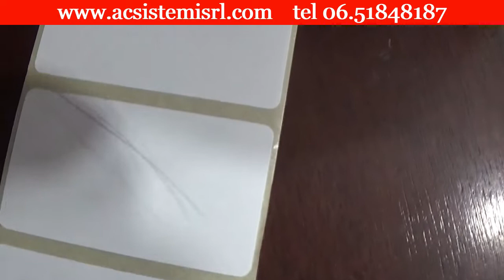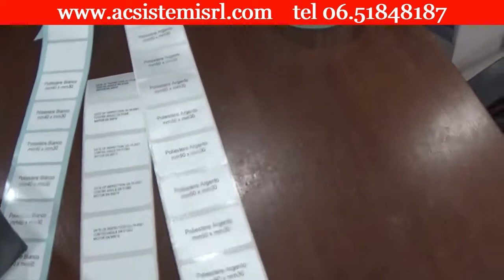STAMPANTE ZEBRA TERMICA O A TRASFERIMENTO TERMICO QUALE SCEGLIERE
La stampa termica è la tecnologia più diffusa per generare etichette con codice a barre, come le etichette prodotto, etichette matricola, etichetta di spedizione.

Esistono 2 tecnologie di stampa termica:

📌stampa a trasferimento termico
📌stampa termica diretta

Entrambi i metodi di stampa utilizzano una testina di stampa termica che applica calore al materiale da stampare.

❓Quale è la differenza tra i 2 metodi di stampa?

🟢La stampa a trasferimento termico utilizza il calore della testina per riscaldare un nastro inchiostrato, comunemente chiamato ribbon, per produrre stampe di lunga durata su un’ampia varietà di materiali

🟠Diversamente, nella stampa termica diretta, non viene utilizzato alcun nastro e la stampa viene creata direttamente sull’etichetta. Questo significa che quando si stampa attraverso una stampante termica diretta è necessario utilizzare etichette in materiale termico.

❗I supporti termici sono più sensibili alla luce, al calore e all’abrasione e quindi la durata di un’etichetta termica è limitata.

❓Come scegliere tra trasferimento termico e termico diretto?

Il metodo di stampa deve essere scelto sulla base dei requisiti della propria applicazione.

È errato pensare che un metodo sia migliore dell’altro, bensì è necessario analizzare il ciclo di vita dell’etichetta che si vuole ottenere.

VUOI SCEGLIERE LA STAMPANTE MIGLIORE PER LE TUE ESIGENZE?